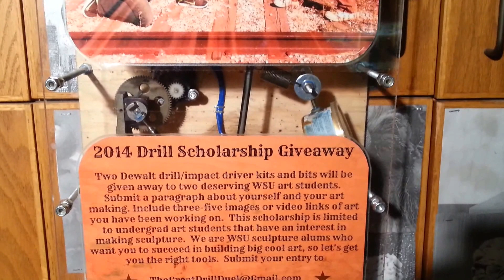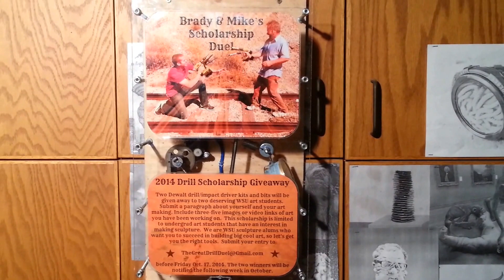Brady and Mike's 2014 Art Scholarship Duel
We are starting a drill scholarship for Wichita State University art students. Submit your information by October 17, 2014 for an chance at some great tools.